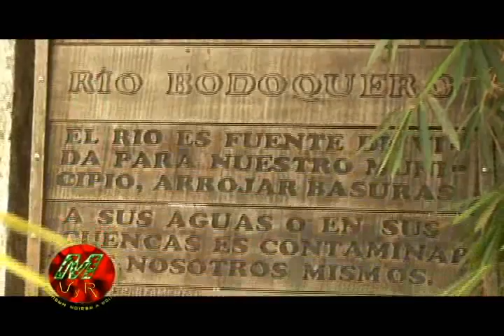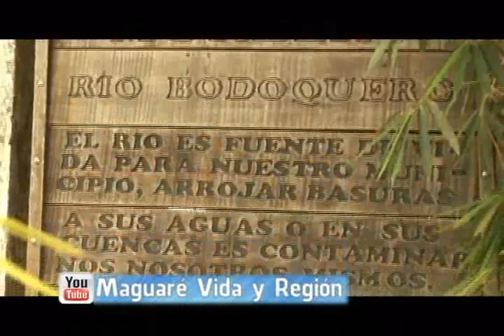Preparativos para las Fiestas San Pedrinas en Morelia- Caquetá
En Morelia se preparan para las fiestas San Pedrinas y la sexta muestra de etnias indigenas.